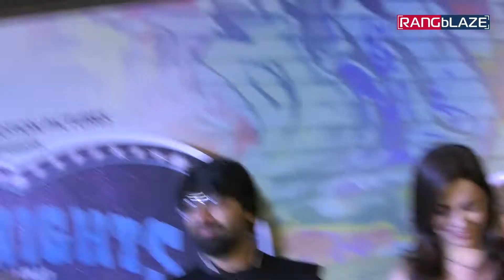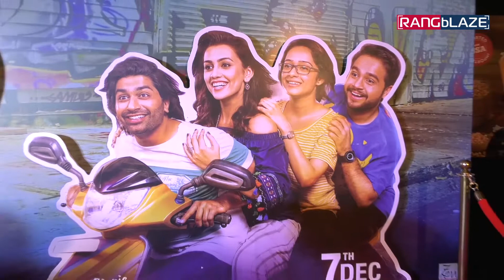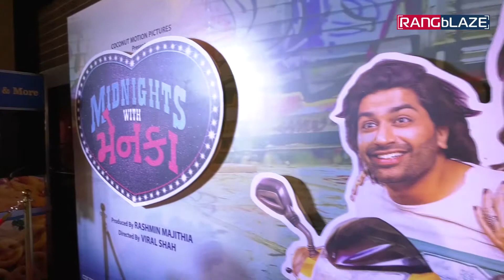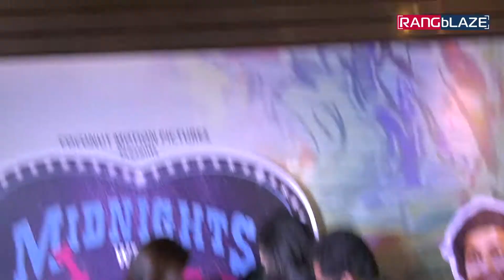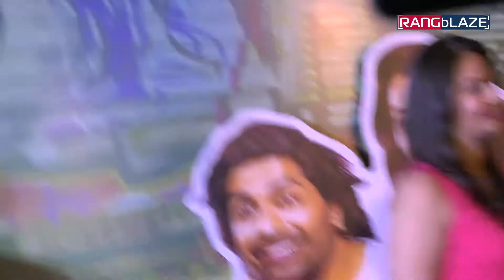Grand Premier of Gujarati film 'Midnight with Menka'